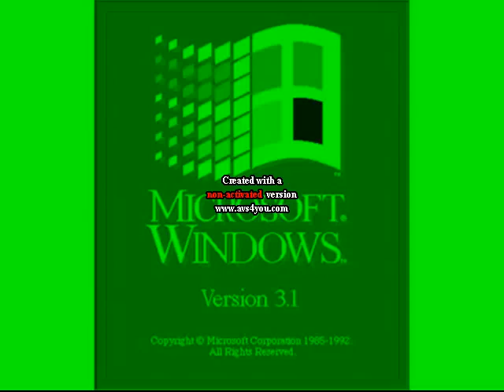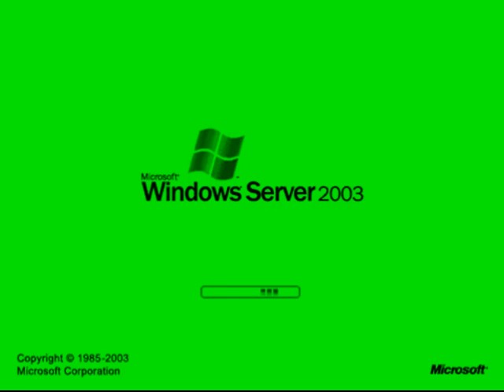Windows Startup and Shutdown Sounds Enhanced with Creepy Glow